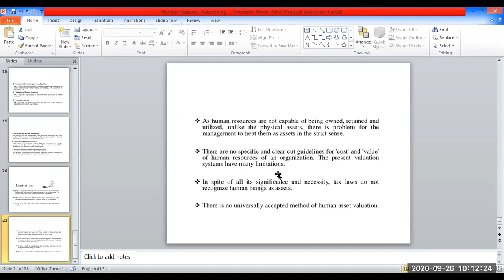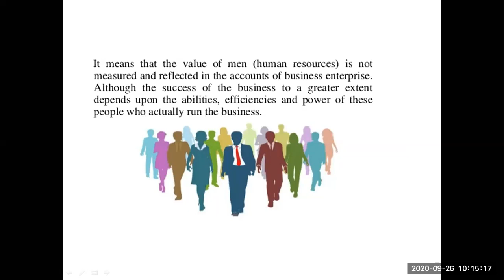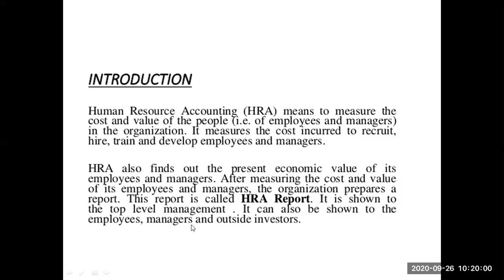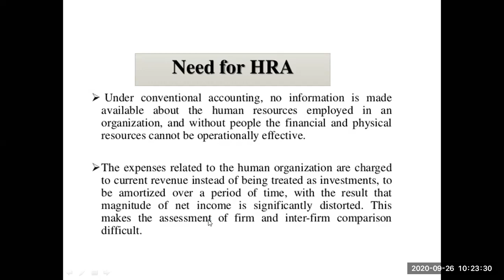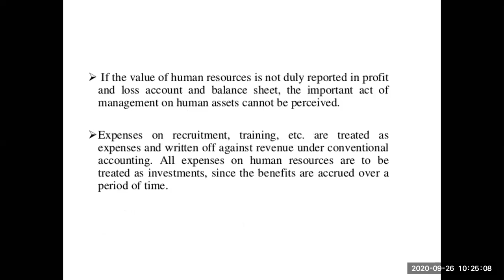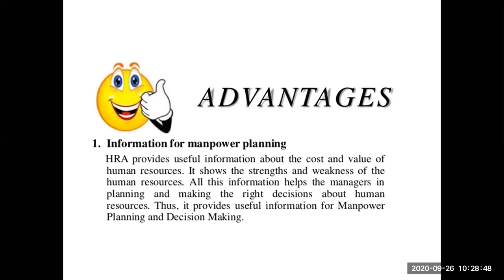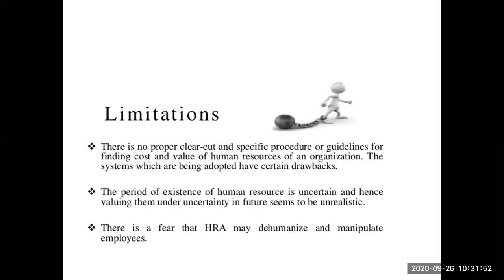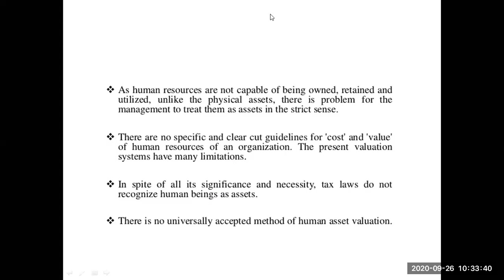F.Y.B.Com :- Accounting Concepts & Emerging Trends:-Human Resource Accounting